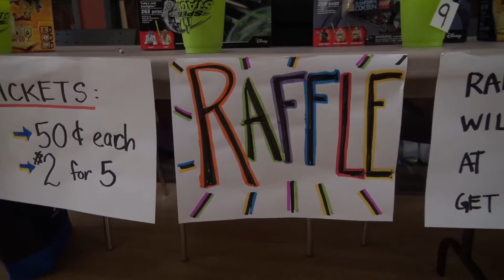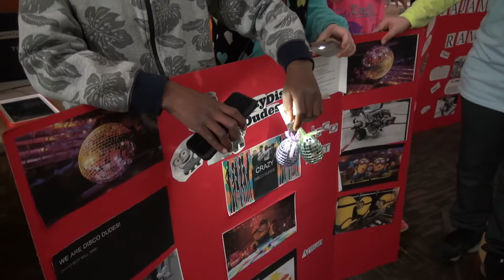😋🤖 Kids & Robots!!! 🤖😋 - Lego Robotics & Engineering Challenge '17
Kids and Robots! What better way to learn???  It's the 7th annual Lego Robotics and Engineering Challenge! and Burke BunchTV is there to see it all!  Robotics at work!

Click Here To Become an Honorary Member of the Burke Bunch!

🎥 Follow Us 🎥

We are the "Dad", the "Mom", Liam and Logan of Burke BunchTV and our channel is the perfect place for a mix of wacky humor, hilarious family moments, comedy how to's, and much more. Check in for regular updates to such shows as the hilarious family vlog "Burke Bunch Moments", challenges like "The Ultimate First Ice Swim of the Year" and wacky comedy how to's like "How to build an Ultimate Snow Fort" series. Whether you are looking to build a home theater or just want to join in on some family fun, Burke BunchTV is guaranteed to put the magic into TV and a huge smile of your face. Burke BunchTV is the ultimate in family friendly entertainment! 😎

** Always Dig Snowforts with a Buddy ** (for safety reasons!)

"Fueled by Gasoline", "Game Time", "High School Hero", "Big Hair Dont Care" and "Teased" courtesy of Jingle Punks